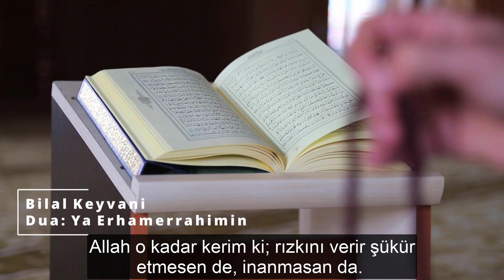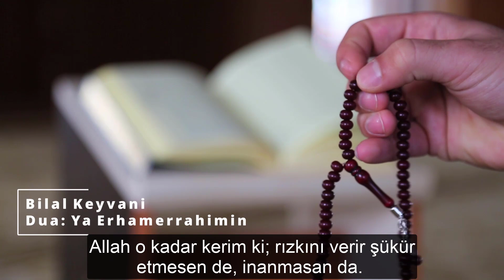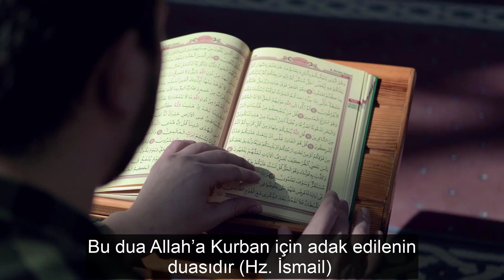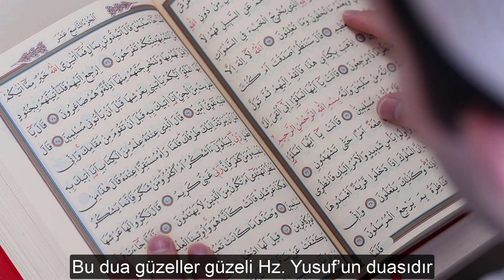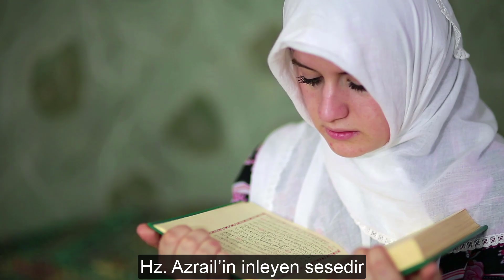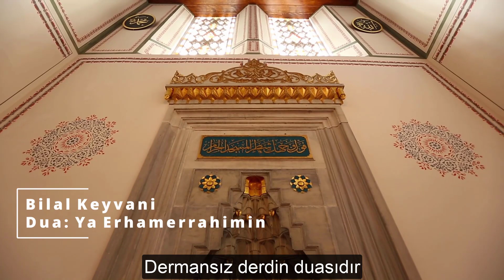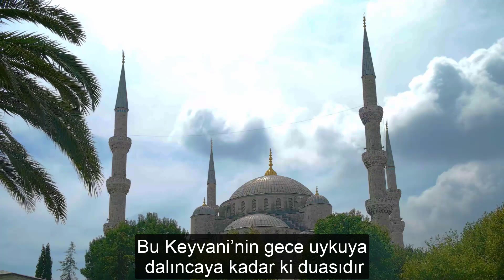Kürtçe Dua- Bilal Kayawani (Türkçe Altyazılı) / IKBY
Çok özel Kürtçe bir dua. Türkçe alt yazılı